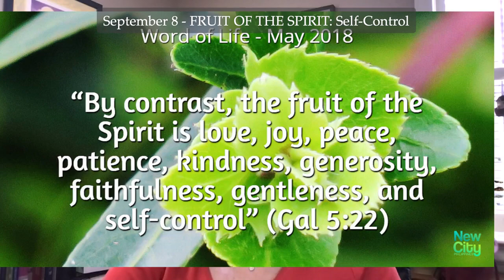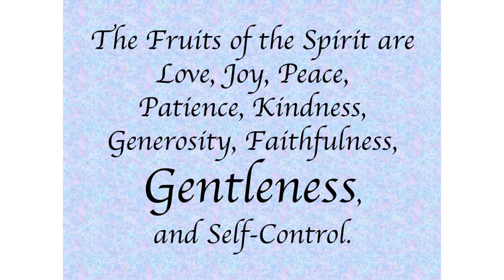Fruit of the Spirit - Self Control (09/15/2021)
Galatians 5:22-23 - We conclude our series on the Fruit of the Spirit with a fruit that's hard for us...and yet is the basis for the rest of them to be effective! We'll think about what self-control means in the life of faith, and reflect a little on the whole idea of the fruit of the Spirit.

(CCLI copyright license 3082373, streaming license CSPL097454.)